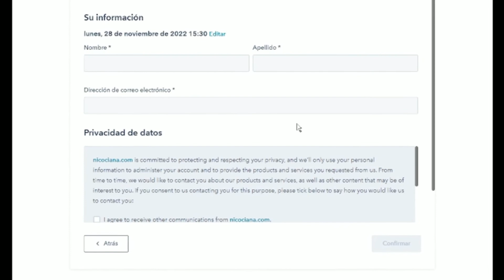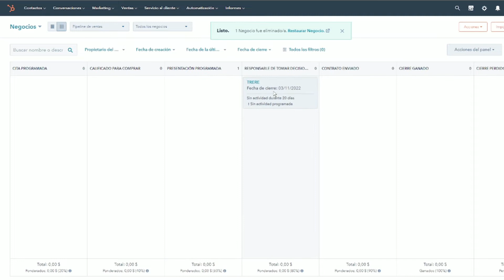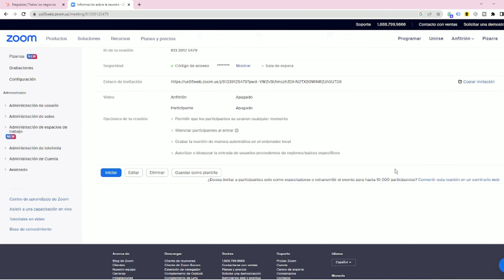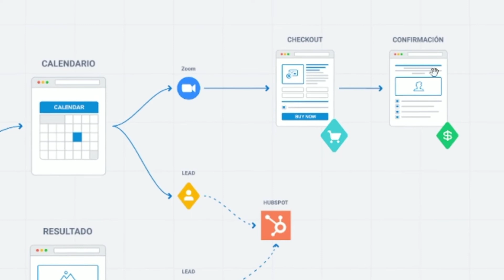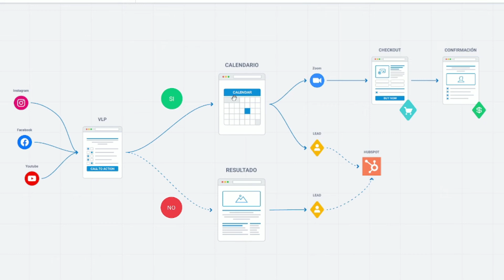No Pierdas Tiempo Y Atrae A Tu Cliente Perfecto (Funnel De Aplicación)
Si quieres conseguir mejores clientes por Internet tienes que ver este video, donde te explico como puedes crear un funnel de aplicación (Application Funnel).

Este tipo de funnel de venta es ideal para freelance, autónomos o empresas que ofrecen servicios que requieren de una llamada telefónica o un sesión online para presentar la propuesta.

El funnel de aplicación puede ayudarte a encontrar clientes de calidad y a dejar de perder tiempo en clientes que no valen la pena.

Accede al Funnel Mentor con el cual te ayudaré a crear tu propio embudo de ventas para captar clientes para tu negocio.

funnels embudosdeventas ¿Tienes una negocio?
¿No consigues resultados?
¿Necesitas conseguir clientes?

Haz clic y reserva tu sesión estrategica